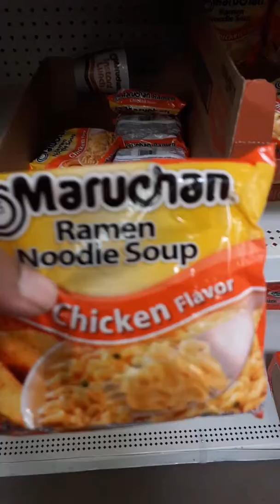Gofundme.com/payraise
SET FOR LIFE!
Have you heard about FACEBOOK POKEM MIRACLES?
Designed to solve Money woes, it really helps young budding adults on campus but works well for other folks off campus as well.IT'S A MIRACLE!
Get paid to "VAPE" , DATE, PARTY, FOR CLASS, TO EAT CARRY OUT, GET PAID FOR CLASS,SOCIALIZING,TATS, PIERCINGS,
GET PAID TO BUY A CAR, TO BUY GAS OR INSURANCE,  GET PAID FOR BEING YOU!
SPREAD THE WORD GET PAID! [MIRACLE SEEDING].
SPREAD VIRAL ACTIVITIES  AND GET PAID BIGTIME! PHONE LINES ARE CRASHING
GET SIGNED NOW THE WAITING LIST IS
Those starving children images are unbearable please help, just do your part. THANK YOU JESUS LOVES YOU!